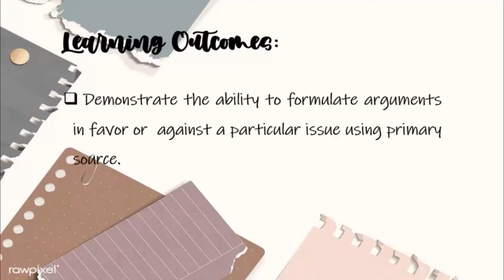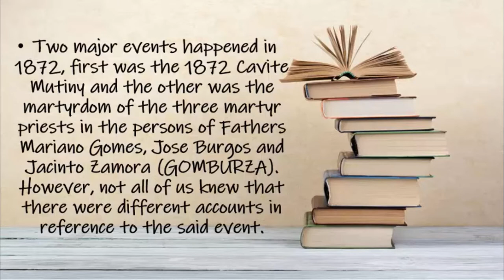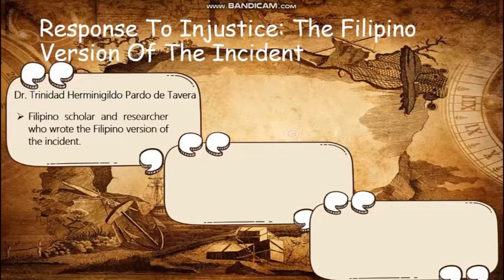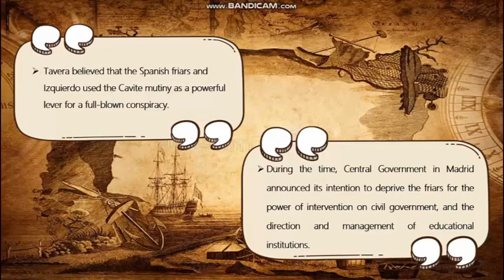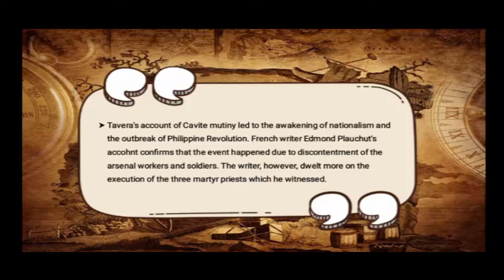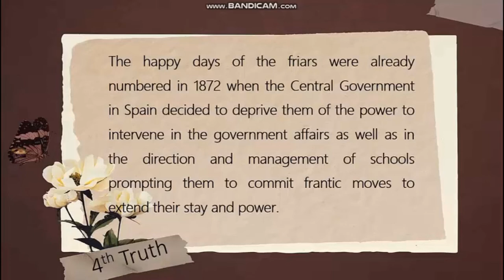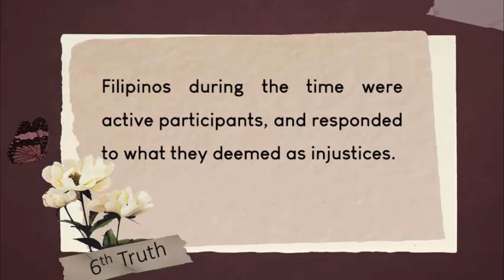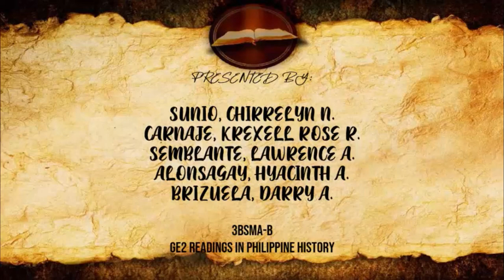Controversies and Conflicting Views The Two Faces of 1872 Cavite Mutiny by Group 2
Hello Everyone!! We are students coming from the University of Southern Mindanao-Kabacan from the College of Business, Developments, Economics and Management, 3 BSMA-B. This video covers Controversies and Conflicting Views; The Two Faces of 1872 Cavite Mutiny under GE2: Readings in Philippine History. Thank you and God bless!!

SUNIO, CHIRRELYN N.
CARNAJE, KREXELL ROSE R.
SEMBLANTE, LAWRENCE A.
ALONSAGAY, HYACINTH A.
BRIZUELA, DARRY A.